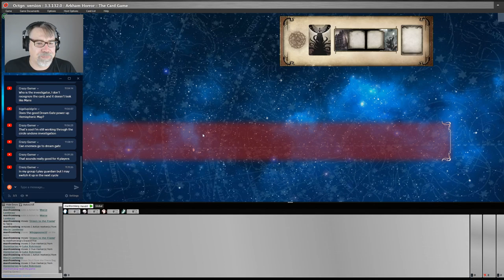Arkham Horror LCG - The Adventures of Luke Robinson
Manfromleng and Luke Robinson dream of Tentacles as they tackle Extracurricular Activity and Curtain Call, two scenarios for the Arkham Horror LCG by Fantasy Flight Games. CC licensed music from the album Lovecraft Memories by Zreen Toyz.